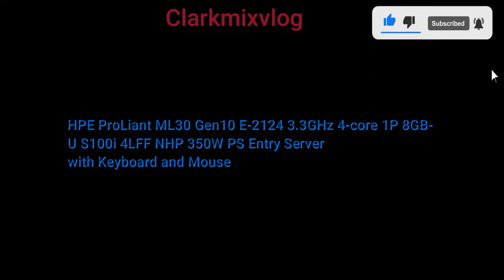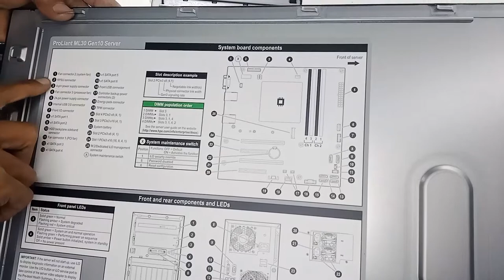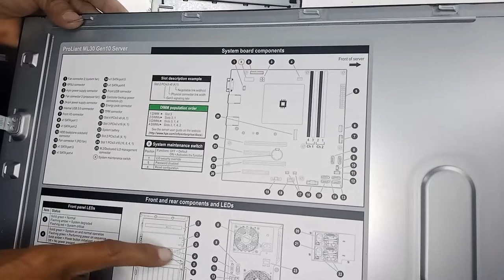HP PROLIANT ML30 Gen10 Server assemble hard drives and cd-rom drive part 1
technology/DATA